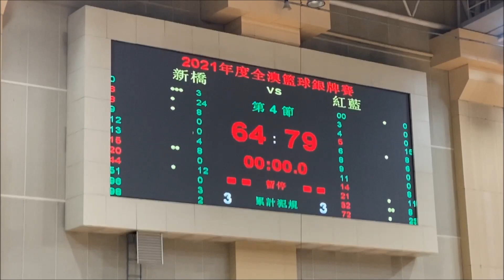2021年度澳門籃球銀牌賽公開組八強:新橋坊會vs紅藍 全場精華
2021/04/14 20:15(+0:23) 塔石體育館
(白)新橋坊會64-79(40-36)紅藍(紫)
0:00 第一節 17-15
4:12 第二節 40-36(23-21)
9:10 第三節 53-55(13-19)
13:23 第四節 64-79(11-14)